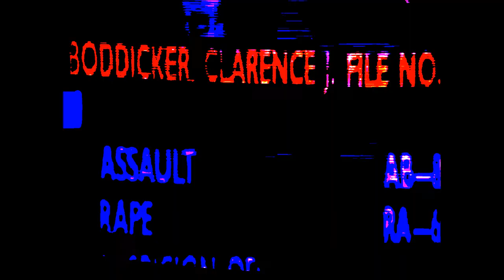Double Dragon Dojo - The Feat Artistry of Jeffy Lee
Personality traits&qualities: Hyper-active, petulant, cruel, antagonizing, and egotistical

Dragonmaster subjectualization: Jeffy Lee regards the hard knock qualities of the dragon and its street fighting iconism

Methodology subjectualization: Affray, revenge, or psychic self defense

Self defense sociology and tactics: Jeff is immature, a very confused social person, and self-materialistic